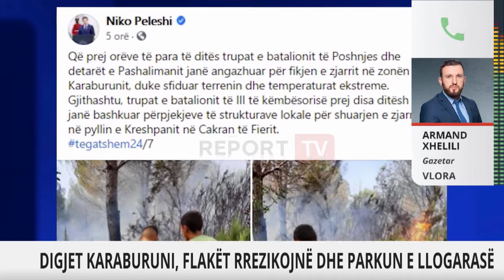Era ndihmon në përhapjen e vatrës së zjarrit në Karaburun, digjen më shumë se 80 ha pyje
Vijon që të jetë aktiv zjarri në gadishullin e Karaburunit në Vlorë, ku janë djegur më shumë se 80 ha pyje. Edhe pse forcat e Zonave të Mbrojtura dhe forcat e Ushtrisë kanë qenë në terren për gjatë gjithë ditës, izolimi i flakëve ka qenë i pamundur.

Në këto momente forcat zjarrfikëse dhe ato të ushtrisë, kanë bërë një shkëputje dhe pritet që të ndërhyjnë në orët e vona të pasdites, pasi flakët kanë shkuar deri në tre metra dhe rrezikojnë jetën e tyre.

Vatra e zjarrit rrezikon që të përhapet edhe më shumë për shkak të erës dhe motit të thatë, ndërkohë që zjarri po fiton terren duke rrezikuar seriozisht parkun Kombëtar të Llogarasë. Temperatura në ato zona dhe për më tepër pranë zjarrit shkon 60/70grade.